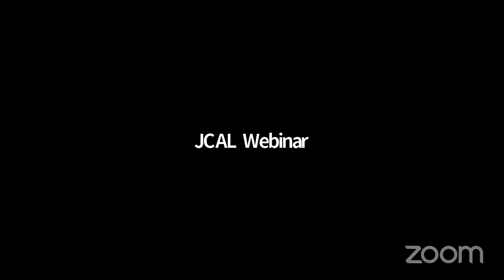Art with Anthony Carter, Week 11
Learn to create art at home using everyday materials. We will explore the possibilities of painting and sculpture using clean, safe recycled materials along with art-specific materials like paint. We will learn to paint the face, figure and animals. We will develop paintings from our imagination and from our inspiration.
Anthony Carter is an art teacher, muralist, painter, ceramicist and sculptor.

Tune in next Wednesday at 4:00pm for another arts session.